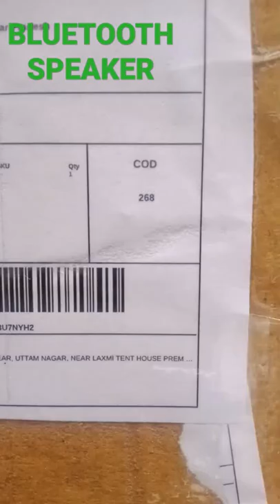BLUETOOTH SPEAKER. MINI HOME THEATER. ONLY 268 RUPEES.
Hello friends
i am new youtuber.